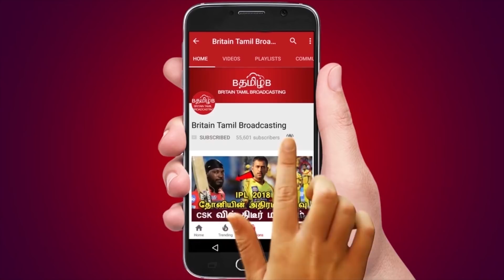தனிப்பெரும்பான்மையுடன் 2ம் முறை பிரதமராகிறார்... நரேந்திர மோடிக்கு விஜயகாந்த் வாழ்த்து!